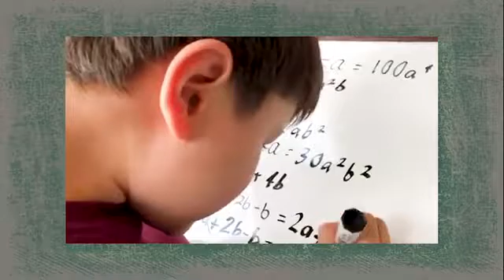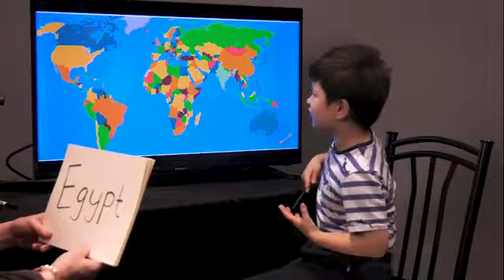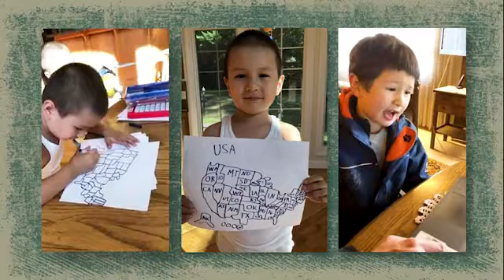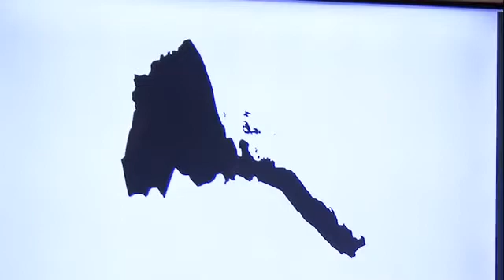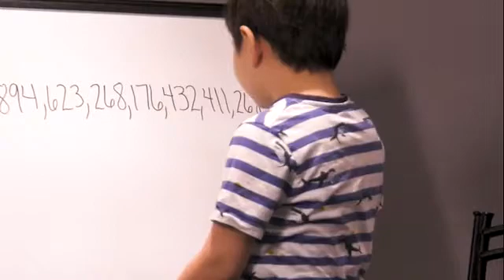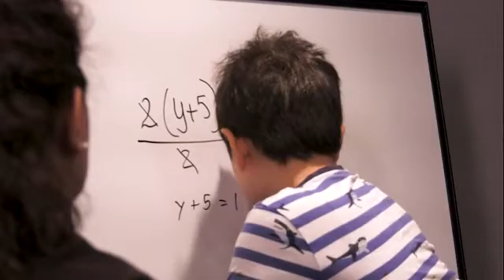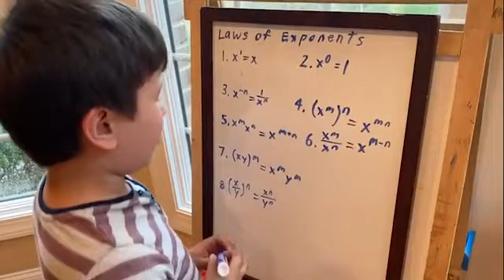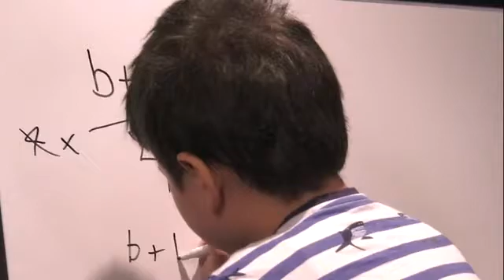Friedrich's Story Long Version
Friedrich is a German-born, profoundly gifted child from Roanoke, Virginia, USA. He is able to master unbelievable challenges and has fun with it. This video will show some of his capabilities, such as: Friedrich can randomly identify every national anthem of the world, only by listening into the rhyme for a few seconds. Or he sees a blot silhouette of whatever country and name and locate it on the correct position on the map.

Friedrich is especially into numbers. He can identify any number randomly presented to him. For instance, 50 digits or more, without any problem.  At age of 6, he is already in 6th grade math at Liberty University in Virginia. His cognitive abilities are extreme and multifaceted.

This video displays part of Friedrich’s amazing story.